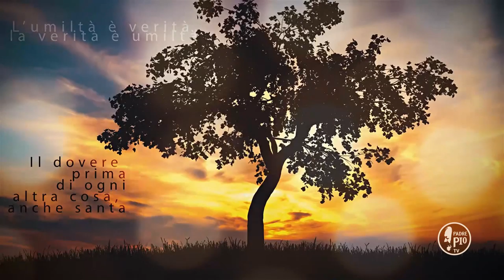Stiamo alla presenza di Dio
La Frase di Padre Pio:
"Questo modo di stare alla presenza di Dio solamente per protestare con la nostra volontà di riconoscersi per suoi servi, è santissimo, eccellentissimo, purissimo e di grandissima perfezione"